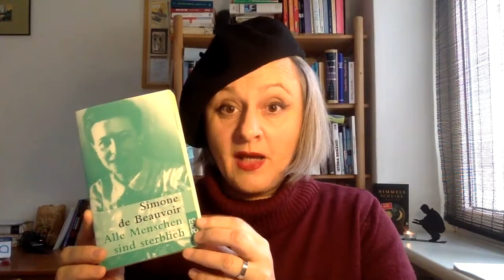Li´s Literatursalon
Beauvoir "Alle Menschen sind sterblich" - Von der Unsterblichkeit und dem Sinn des Lebens